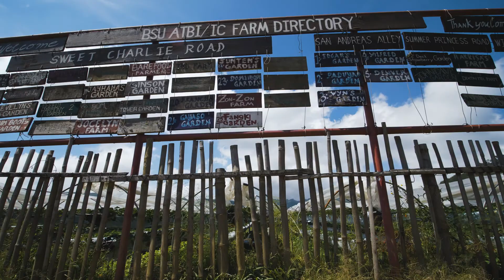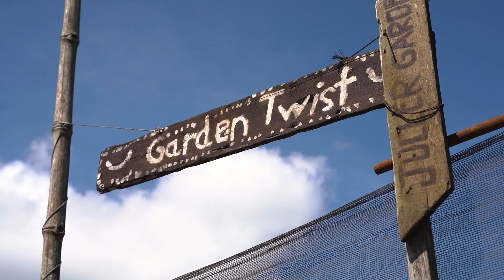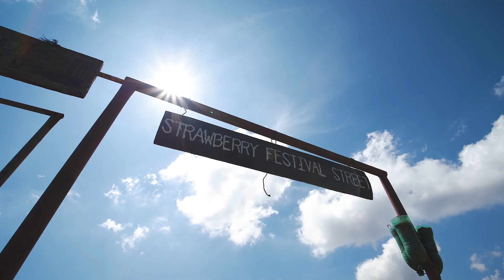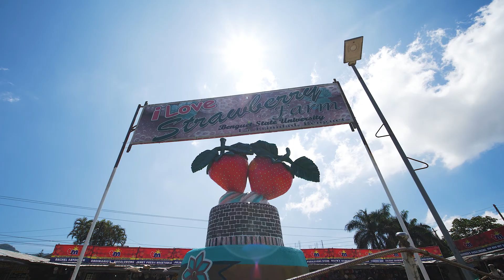La Trinidad Strawberry Festival Stories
La Trinidad is known for its delicious strawberries. But little is known about the farmers and their stories behind the strawberries.